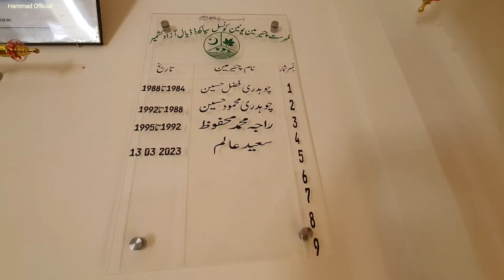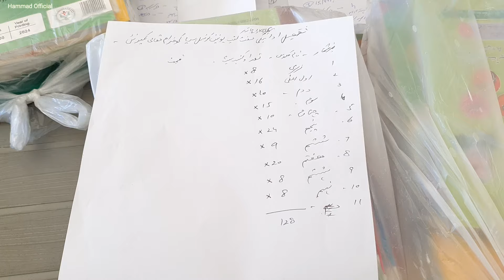Union Council Siakh Donate Books For Poor Students | Siakh Village | Hammad Official